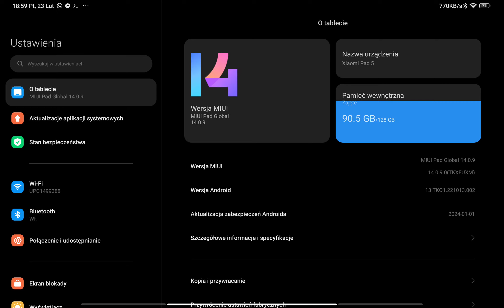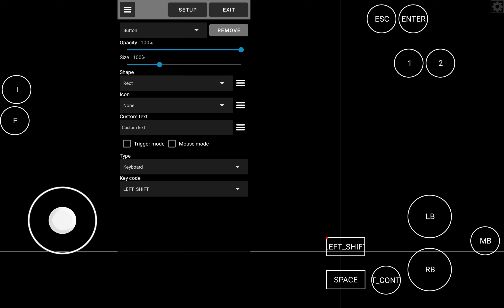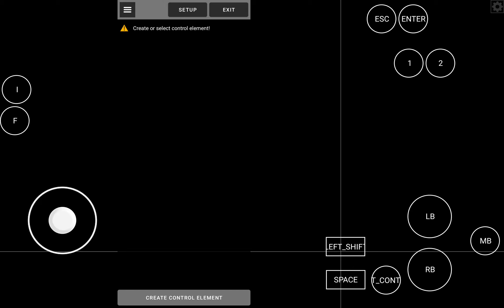CRYSIS XIAOMI PAD 5 MOBOX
Xiaomi pad 5 running CRYSIS using mobox